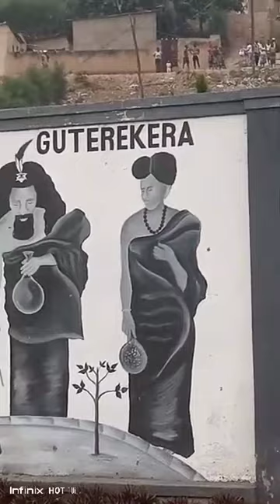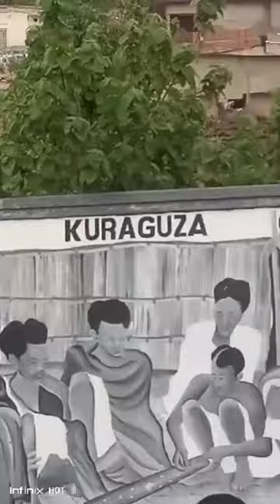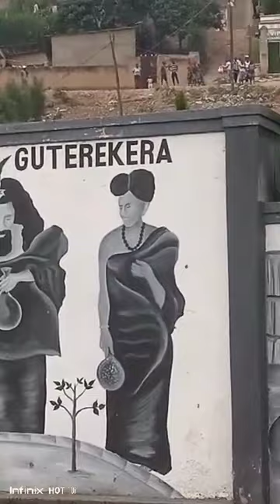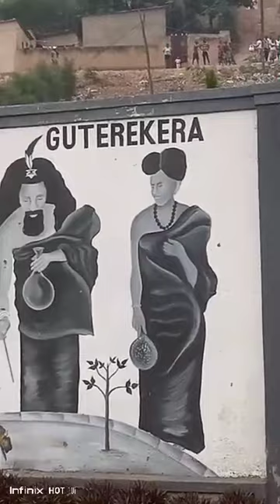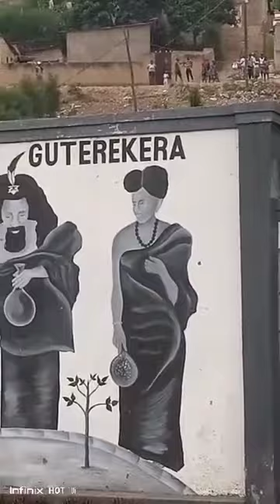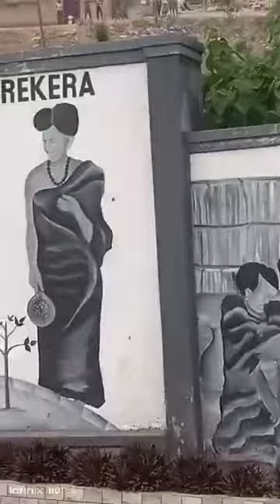HARAHIYE AMADAYIMONI ATWITSE URUGO RW'UMUPFUMU RUTANGA RW'AMABOKO. INKONGI YIBASIYE IGOROFA RYA 2.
Kuri uyu wa Gatanu tariki 9 Gashyantare 2024, inkongi y’umuriro yibasiye ikigo Nyarwanda cy’Ubuzima Bushingiye ku Muco, kiyoborwa n’umupfumu Rutangarwamaboko, giherere mu Murenge wa Gisozi, Akagari ka Musezero, Umudugudu wa Nyakariba mu Karere ka Gasabo.